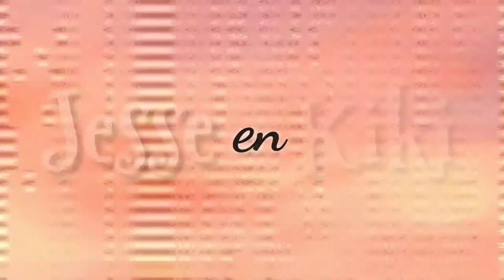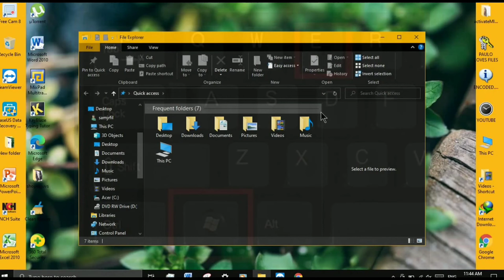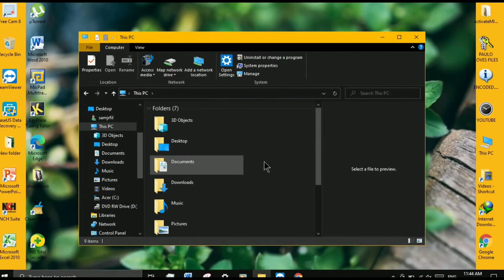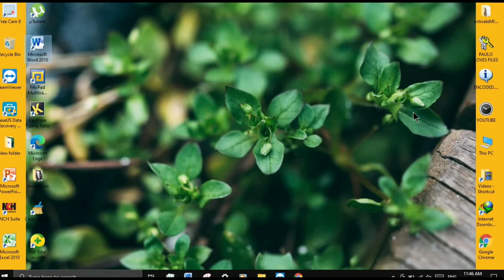How to activate Microsoft Office Application without Product keys (Tagalog voice-over Tutorial)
This Tutorial will teach you how to permanently Activate Microsoft Office Application without using Product keys/Code in a legal way. [Few Easy steps]
Pls. choose a higher video resolution for better quality. 🖤

We’re open for suggestions to cover on our next video, so just do comment on it down below. Once you're selected, we'll highlight you in our content by giving you a credit thru "SHOUTOUT TO". , we'll try our best to grant your request. Thanks! and See yah! 🖤